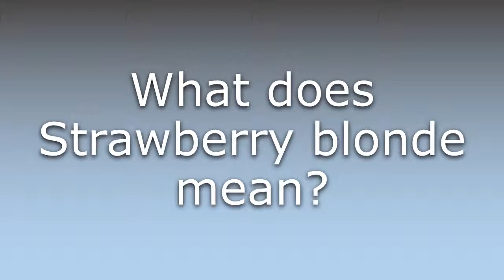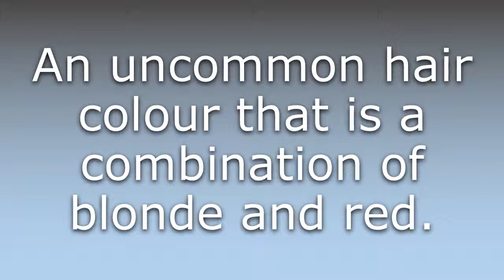What does Strawberry blonde mean?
What does Strawberry blonde mean in English? Learn the meaning of the word Strawberry blonde! How to Pronounce Strawberry blonde. Expand your vocabulary, learn words.